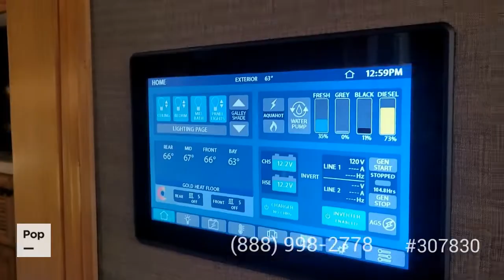Used 2021 Tiffin Allegro Bus 37AP for sale in Hallettsville, Texas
Brand New 2021 Tiffin Allegro Bus 37AP! Never Used or Slept In! Sleeps 4 w/ 4 Slides! Powered by a 450HP Cummins Diesel Engine!

View more than 320 photos and VERY DETAILED information of this 2021 Tiffin Allegro Bus 37AP for sale at